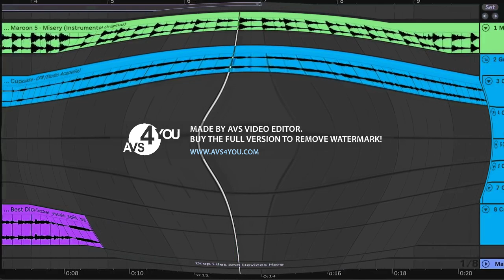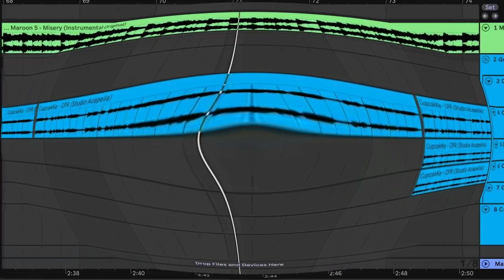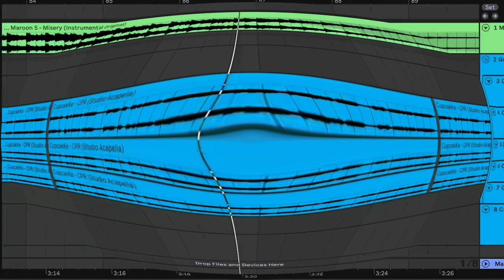I KILLED MAROON 5 - MISERY (CUPCAKKE REMIX)